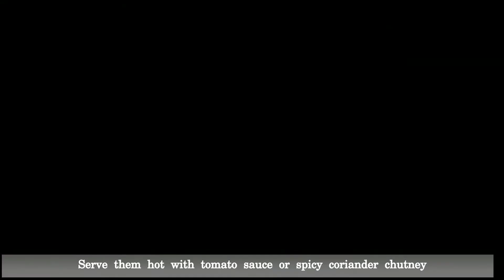5 मिनट मैं तैयार करे बिना आलू और बेसन की स्नैक्स की रेसिपी | 5 min shallow fry Healthy Snacks Recipe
This snack recipe is very easy and quick. This Tikki snack is prepared within 5 min and with minimum ingredients. This Tikki tastes better when it served with tomato sauce and hot tea.